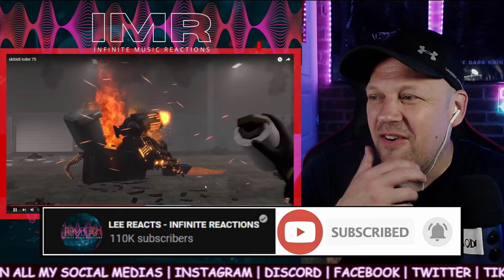SKIBIDI TOILET 75: The Enemy Of My Enemy Is MY FRIEND! An Unlikely Alliance Forms!! [ Reaction ]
This Video is A REACTION VIDEO Created Entirely By Myself & Is Unique To LEE REACTS - INFINITE REACTIONS New Bad Guys in SKIBIDI Toilet 75? Heres My Reaction To This